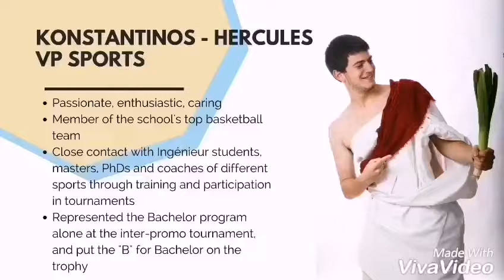#6 Konstantinos - VP Sports